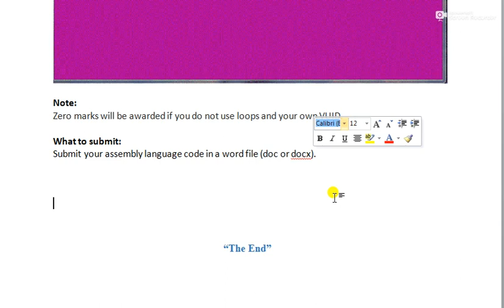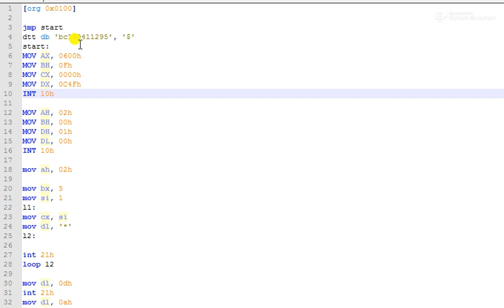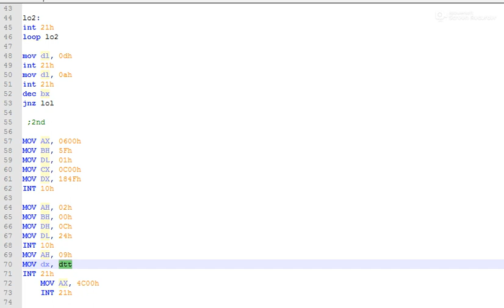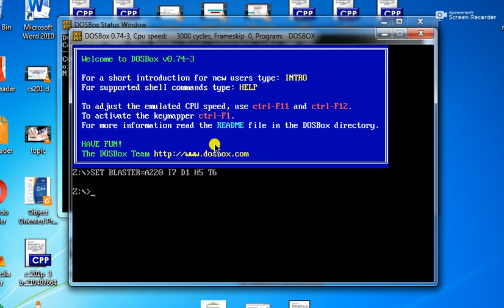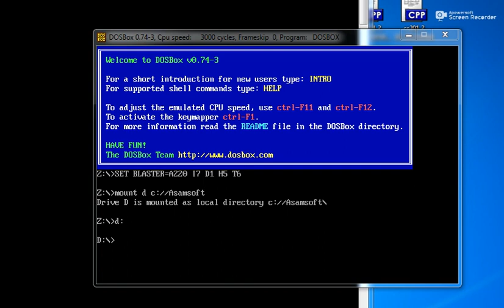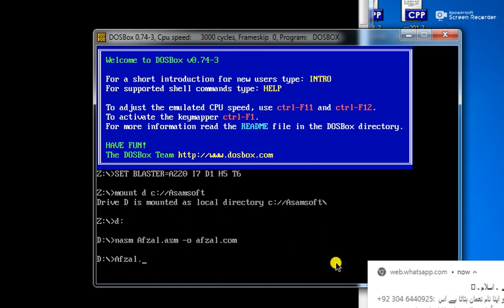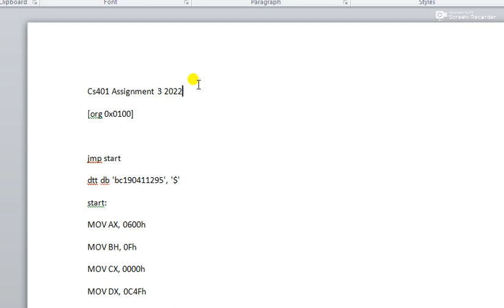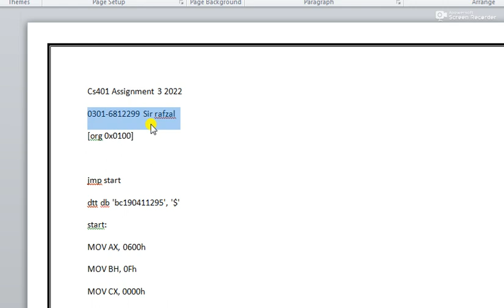Cs401 assignment 3 solution 2022||cs401 assignment no 3 solution 2022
اسائنمنٹ بنانے کے لیے رابطہ کر سکتے ہیں